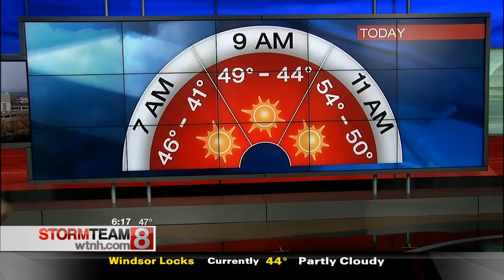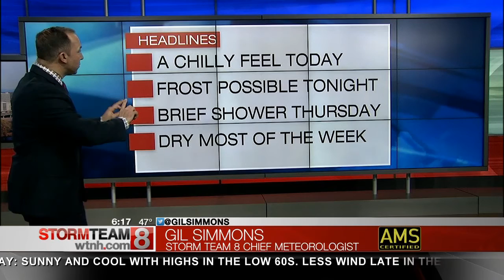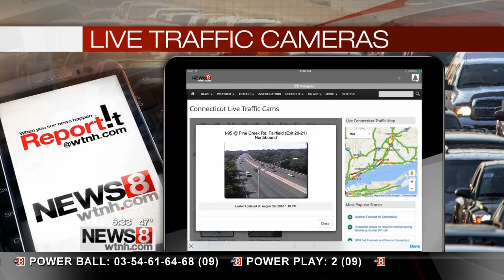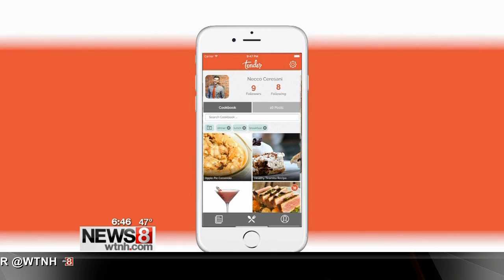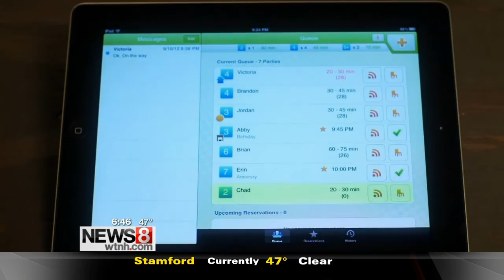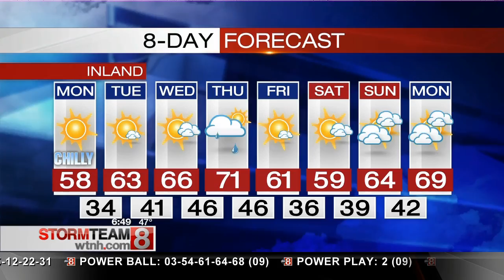Brandon Stokes - Producing Example - WTNH - Entire 6:00 a.m. Hour - 10-10-16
This is the entire 6:00 a.m. hour of Good Morning Connecticut on WTNH/News 8 on October 10, 2016, which includes coverage of the second presidential debate.